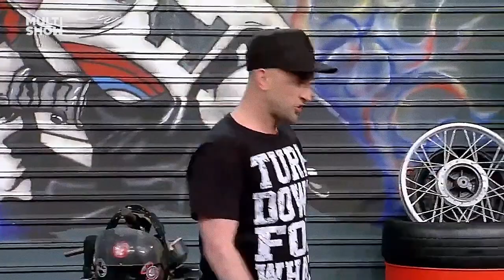DINHEIRO TRAZ FELICIDADE? | TBT 3ª Temporada | VQCLA Multishow